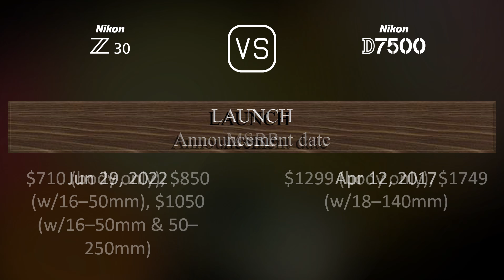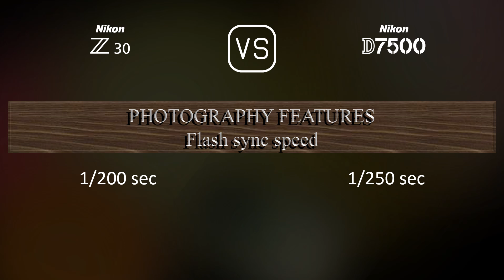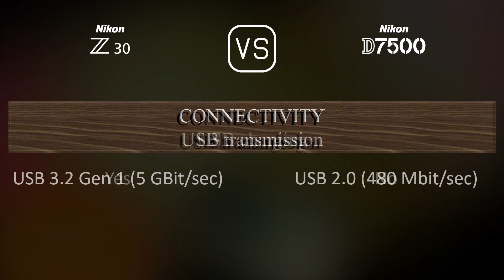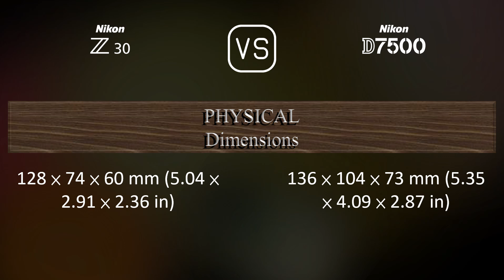Nikon Z30 vs. Nikon D7500: A Comparison of Specifications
This video overviews the Nikon Z30 and the Nikon D7500 in a parallel comparison of specifications.

00:25 LAUNCH
00:33 BODY
00:40 SENSOR
01:01 IMAGE
01:16 OPTICS & FOCUS
01:41 SCREEN
01:58 VIEWFINDER
02:09 PHOTOGRAPHY FEATURES
03:03 VIDEOGRAPHY FEATURES
03:17 STORAGE
03:20 CONNECTIVITY
03:45 PHYSICAL
04:03 MISC